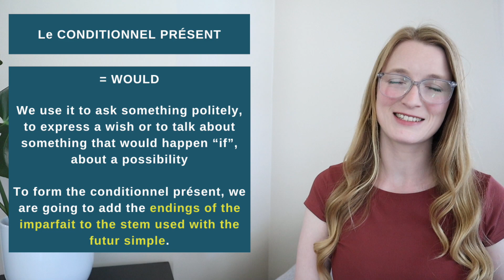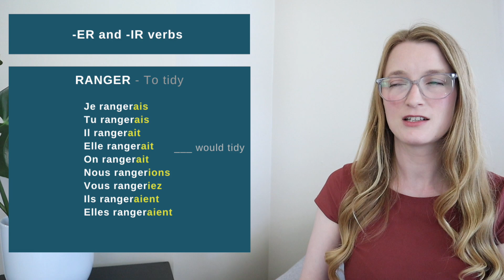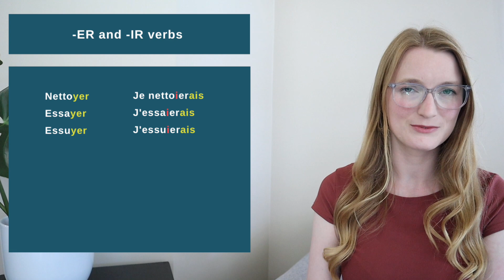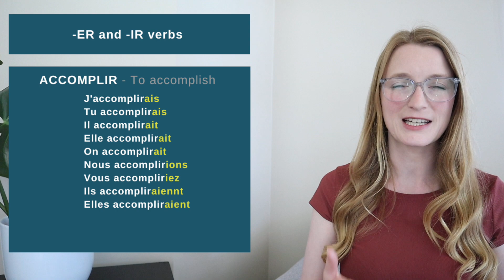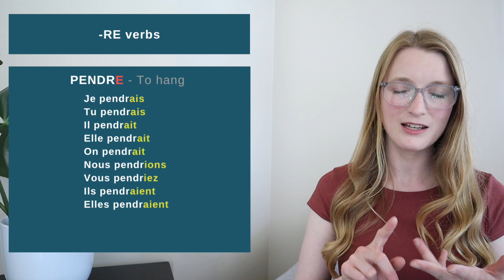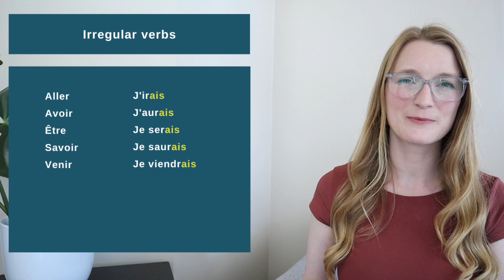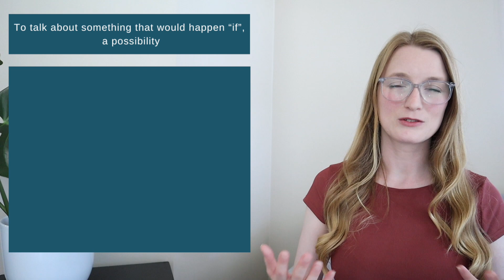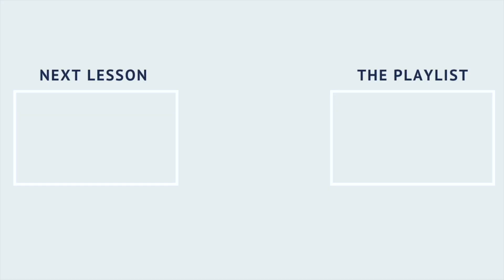The CONDITIONNEL = would to in English // French conjugation course // Lesson 33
When and how to use the CONDITIONNEL in French. In English, the conditional is mostly used with would. In French, we use a specific stem and specific endings. We use the stem used with the futur simple, and the endings of the imparfait.
The verbs DEVOIR, VOULOIR, POUVOIR translate to should, would like, could in English.
• The book on Amazon
• The eBook on Amazon

0:00 Intro
02:04 How to conjugate a verb in the CONDITIONNEL
08:15 Devoir - Vouloir - Pouvoir
12:23 When to use the CONDITIONNEL

Complete French course conjugation online to learn by yourself. Learn all the tenses with exercises. Présent, Passé composé, Imparfait, Subjonctif, Conditionnel, Futur simple, Futur proche, Passé récent, Participe passé, Participe présent, Gérondif, Voix passive.
46 lessons to learn everything about French conjugation